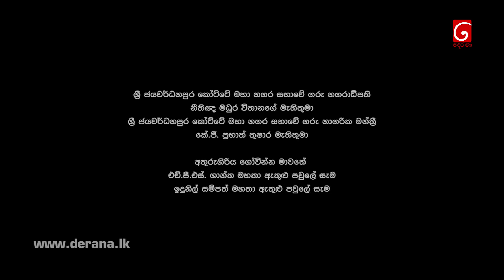Paawela Walakule | Episode 18 12th October 2019